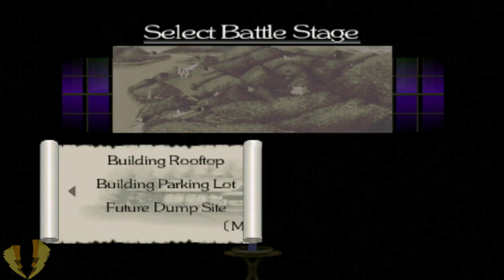Vash And Brayn V.S. - Bushido Blade 2 W/ Commentary P.3 - Tassles On His Nipples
Part.3

Normal

PSX